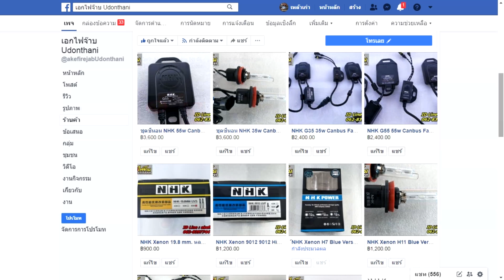โคมไฟหน้าโปรเจคเตอร์เลนส์ วีโก้ แชมป์ Coming soon Review!